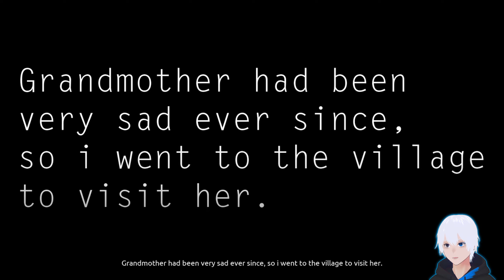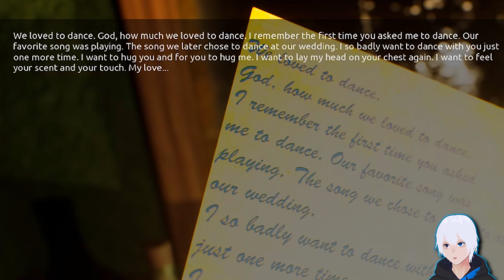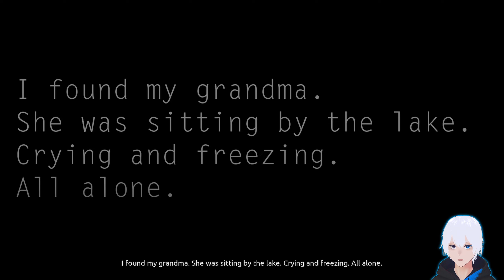SILENT NIGHTS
Silent Nights Full Game
This is how a real flashlight should work.

"After talking to his grandmother on the phone, Thomas realizes that his grandmother is still very sad about the death of her husband.
After quickly packing his things, Thomas travels to the countryside, to the house where he often spent weekends as a child to help his grandmother cope with the death of his grandfather." ---Game Description